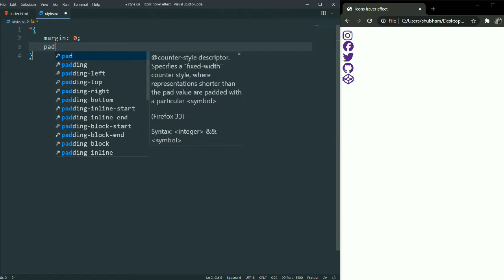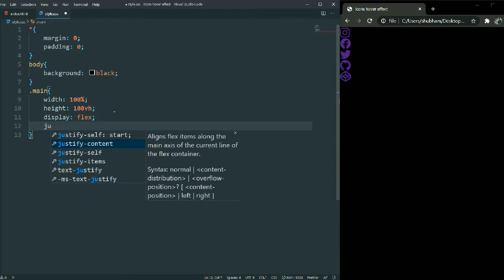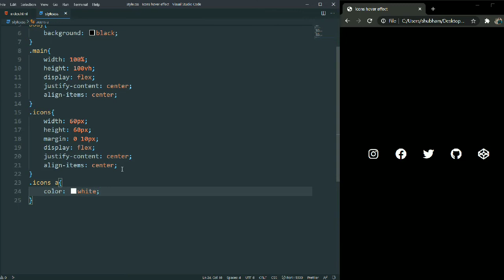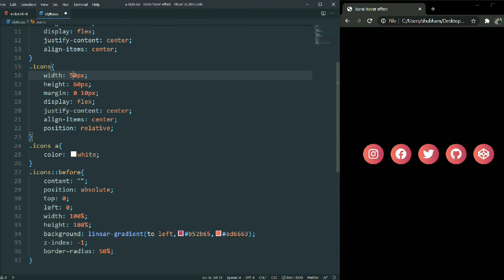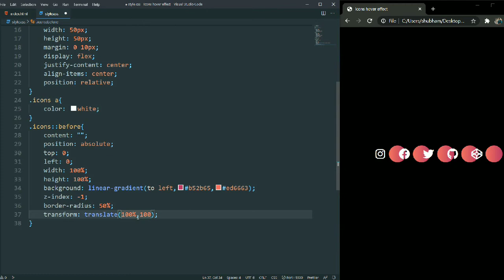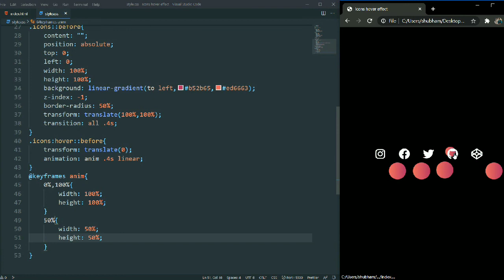Social media icons hover effect using html5 and css3